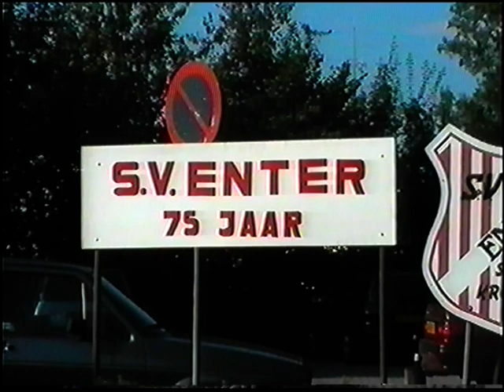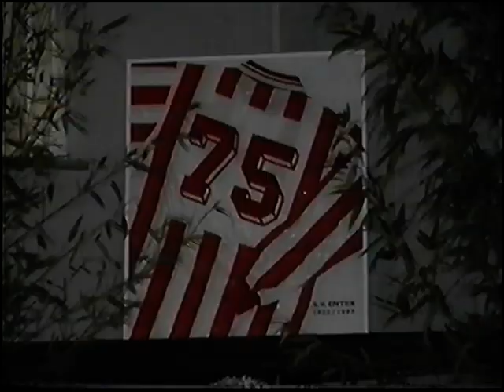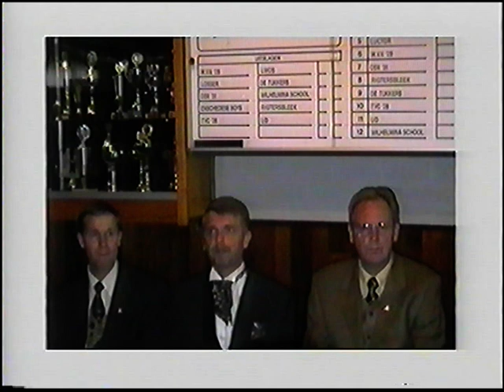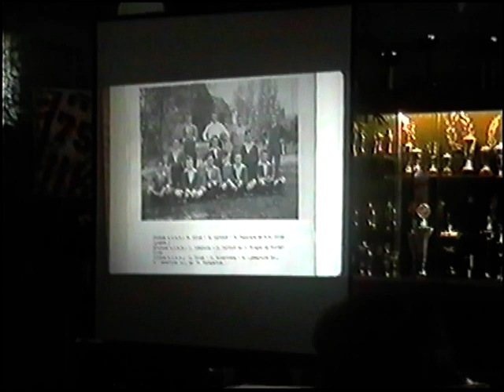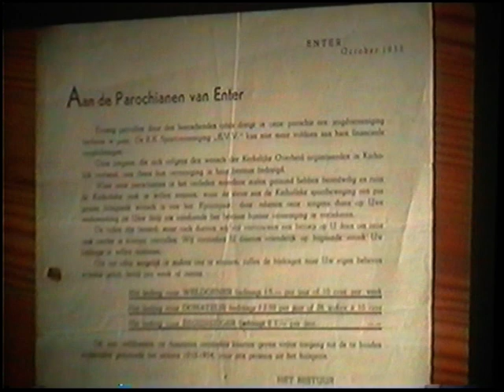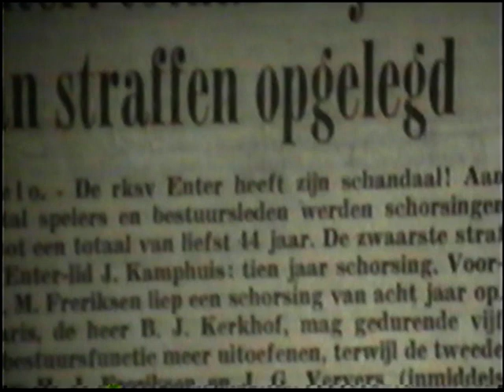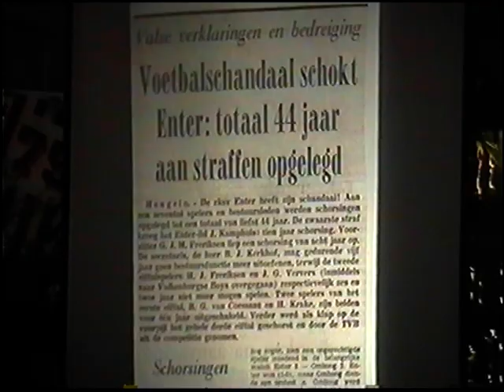sv Enter 75 jarig jubileum - Deel 1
Film gemaakt tijdens het jubileumweekend t.g.v. het 75 jarig bestaan van sv Enter.
De beelden zijn gemaakt door Gerard Libbers.